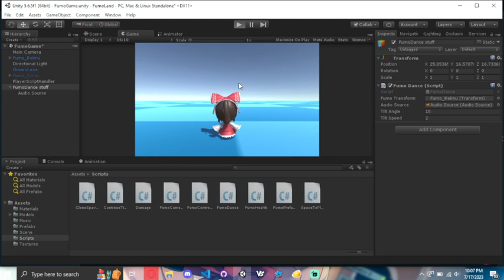Fumo Dance Unity (Real)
Something silly for a fumo game I'm making